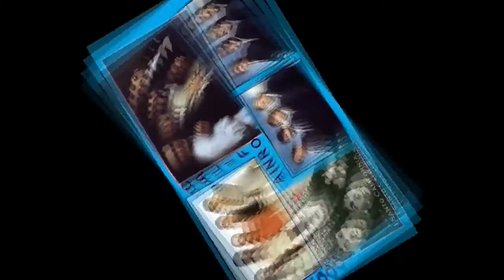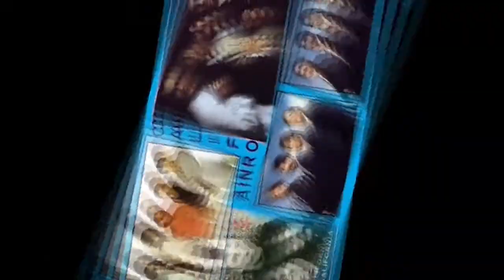Santo California - Ti Perdono Amore Mio (1980)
La Play List completa è sul canale Youtube di conrad cati 2
Italia 80 - Anni 80
QUI